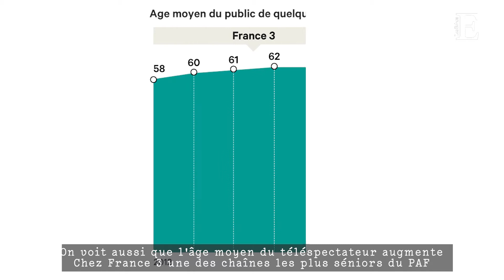Télévision : big bang dans le modèle de Papa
La façon de consommer les programme télévisés a changé avec internet et la multiplications des écrans. Comment l'audiovisuel public s'adapte-t-il et quelles sont les critiques que lui adresse le Rapport parlementaire Dumas ? L'analyse de Marina Alcaraz.